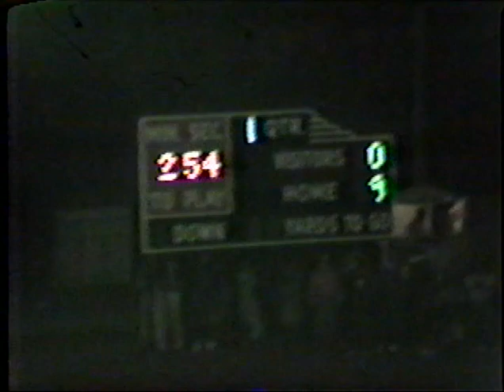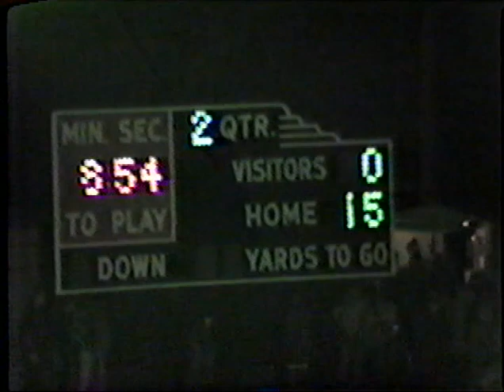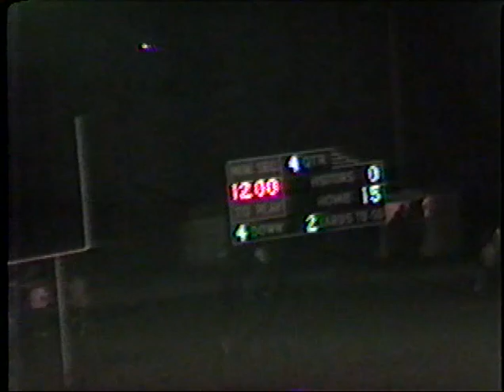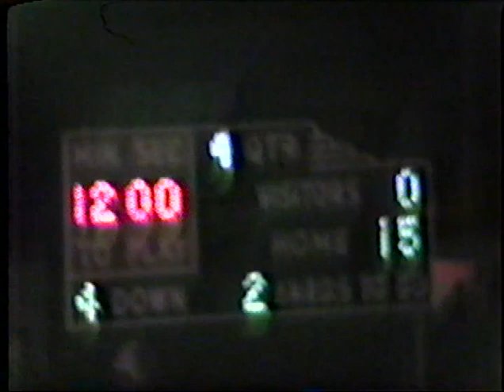1987 Varsity Football Liberty Center v.s. Patrick Henry